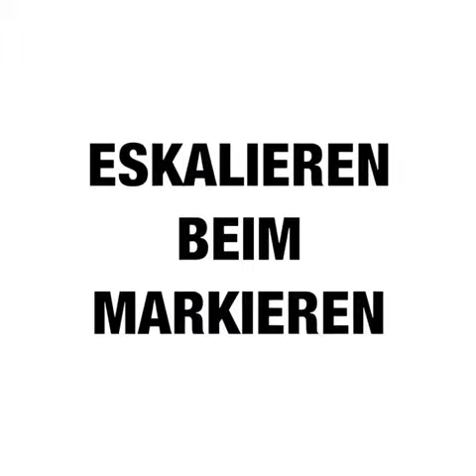Navi Vong Heute !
Teilt es !